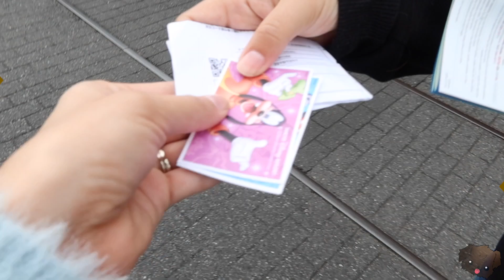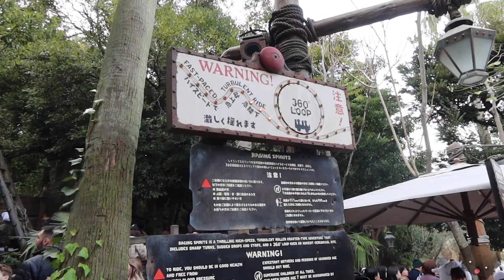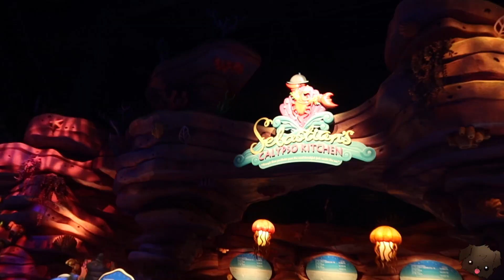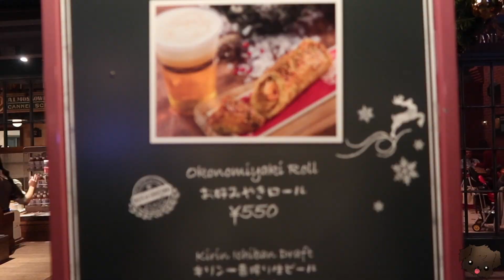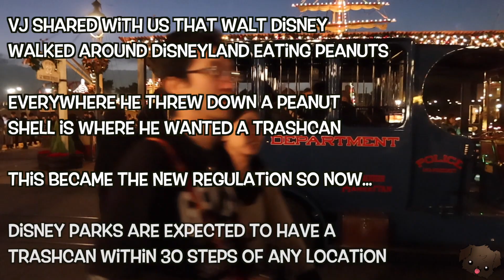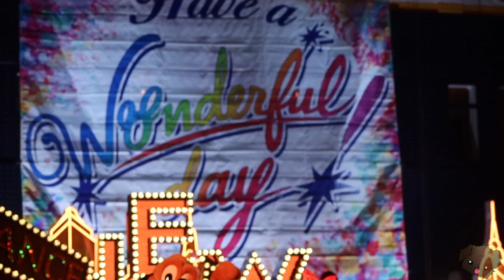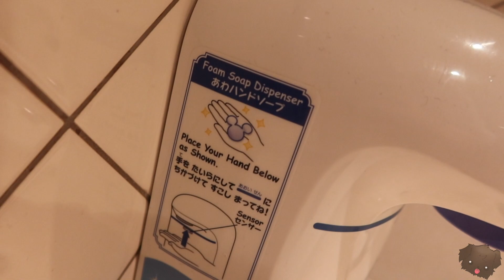Making New Friends at Tokyo Disney Sea!!!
Friends are just STRANGERS you haven't met yet!

We had an amazing time getting to share our love for Tokyo Disney Sea with our new friends, AJ and VJ from Escote Adventures, formerly known as Disney For Two! Come join us as we experience the AMAZING WORLD of Tokyo Disney Sea!

We're so excited for our upcoming move and have so many video ideas we'd love to do and any support is so appreciated! ❤

Seriously! Go check out their channel! they are amazing and if you love Disney and traveling you will LOVE Escote Adventures:

                   ⭑☾༓・✼*:・ﾟ✧~✧・ﾟ:*  ‧͙⁺˚✼*・༓☾ ⭑ ​

741741 (text HOME) - Crisis Text Line |

A special thanks to Nathalie who was so sweet and amazing and introduced us to Tokyo Disney culture! Check out her Instagram @TokyoDisneyStyle

Japan Crate: None :(

Check us out on Instagram for behind the scenes, extras, and for updates!